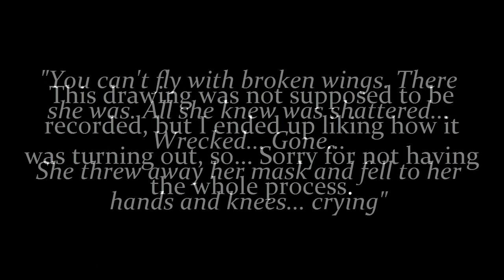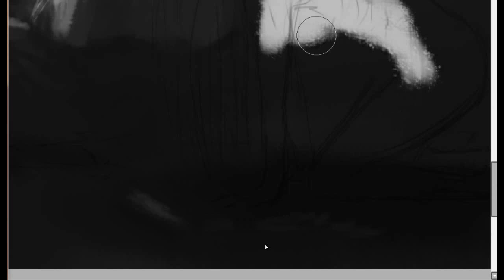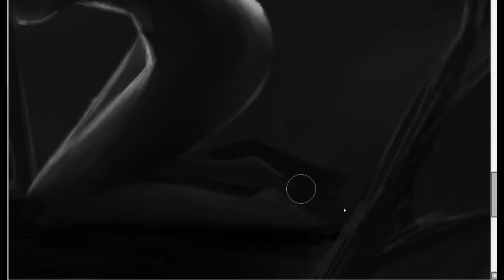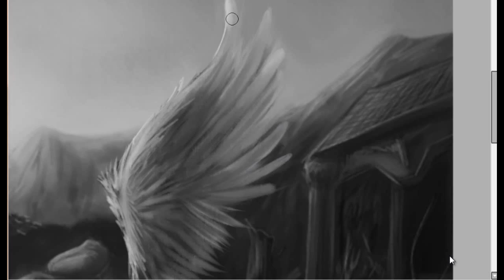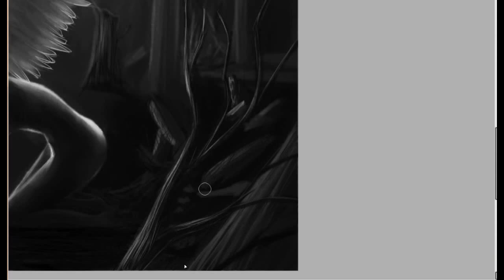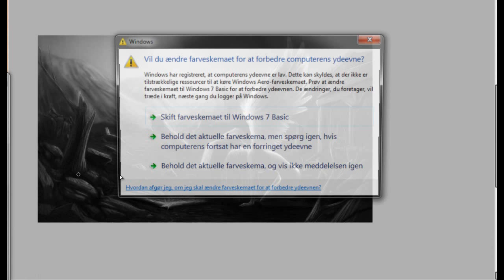Broken Wings Don't Fly - Digital Painting [Speedpainting]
First I just want to apologize for putting this halfassed video on here, lol. I wasn't planning to record this drawing, since it's actually a venting drawing due to having a really hard time at the moment. So this is pretty much... just, how I feel.
I'm surprised this didn't turn out horrible though! Quite proud. Felt good to do something personal again :3